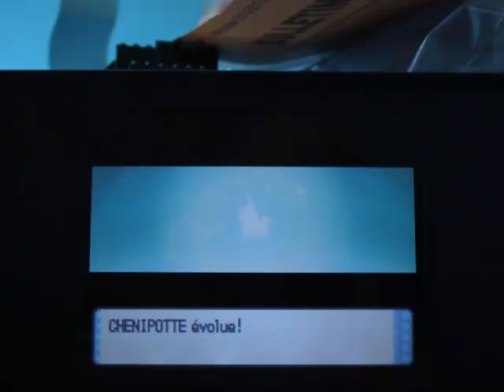[SHTC2013][Live]Shiny Wurmple/Chenipotte after 168 RE's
Bouhouhouhouhouhouhouh ;-;